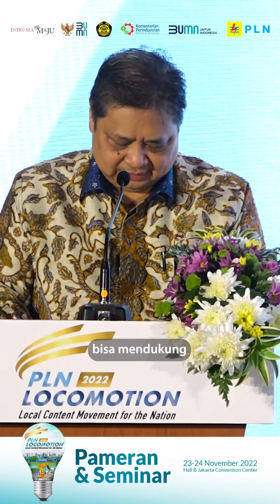PLN LOCOMOTION - PAK AIRLANGGA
Electrizen, Menteri Koordinator Bidang Perekonomian Airlangga Hartarto mendukung langkah PLN dalam meningkatkan realisasi Tingkat Komponen Dalam Negeri (TKDN).

Upaya PLN meningkatkan TKDN ini dinilai sejalan dengan kampanye Bangga Buatan Indonesia seperti yang dicanangkan pemerintah.

"Pemerintah akan terus mendorong dan evaluasi, agar pelaku dalam negeri bisa mendukung ekosistem PLN. Dengan begitu kita mendukung pendalaman value chain di sektor ketenagalistrikan," ujar Pak Menko Perekonomian pada Pembukaan PLN LOCOMOTION 2022, Local Content Movement of The Nation.